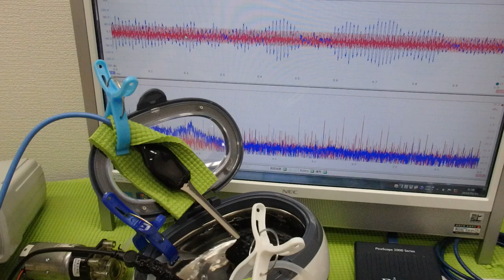脱気マイクロバブル発生液循環装置 ultrasonic-labo